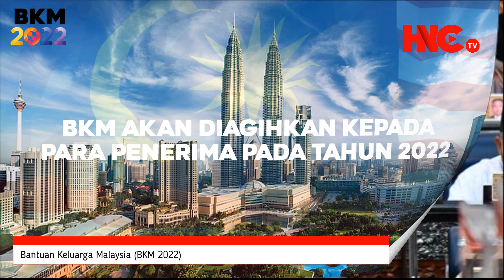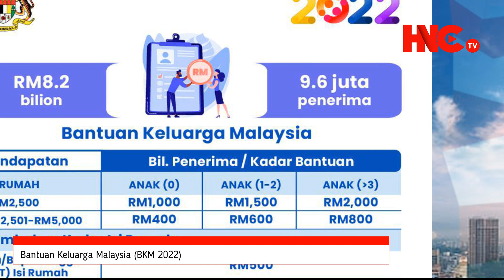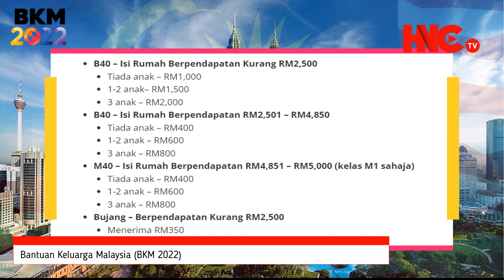TERKINI !! BKM 2022 Permohonan & Semakan Januari 2022 (Bantuan Keluarga Malaysia)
HESED NETTA Channel TV (HNC TV) Terkini dan Sensasi PILIHAN ialah laluan alternatif perkongsian daripada sumber-sumber yang dipercayai lalu dikongsikan secara maya terus kepada Netizen semua berhubung isu-isu semasa sama-ada di dalam atau luar negara. Tonton setiap hari video perkongsian di Channel ini terus di smartphone anda dimana jua Warga Netizen berada. Terima Kasih Atas Sokongan Anda.

Carian di BKM semakan juga dapatidi BKM hasil serta BKM 2022. Manakala semak BKM kemaskini, BKM permohonan baru di sini, serta semak BKM permohonan online. BKM login boleh dicuba juga untuk lanjutan, bantuan keluarga malaysia 2022 termasuk bantuan keluarga malaysia BKM. jangan lupa semak bantuan keluarga malaysia mohon, bantuan keluarga malaysia hasil, bantuan keluarga malaysia bujang 2022, bantuan keluarga malaysia daftar juga semak disini.